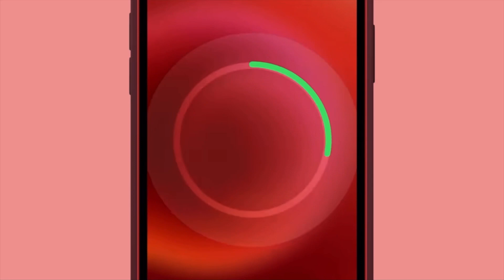Is Magsafe safe for your iPhone? | Battery issue with Magsafe | Techopedia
Beware! iPhone 12's MagSafe can cause some serious problems if you're not careful. That’s because the magnets can wreak havoc with credit cards, passports, and key fobs, as well as leave marks on some cases. And that’s a warning from Apple itself, not some disgruntled iPhone users.